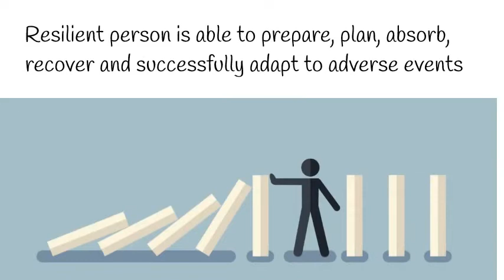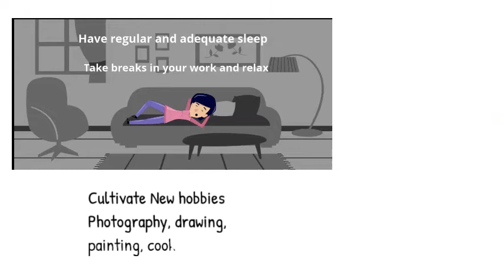Resilience and Self Care